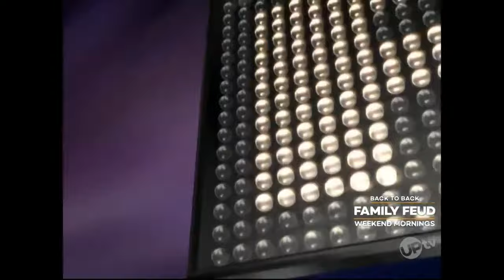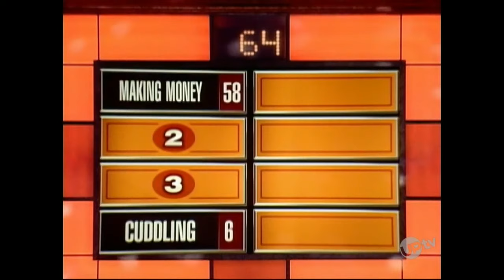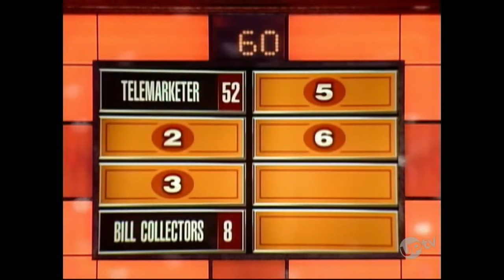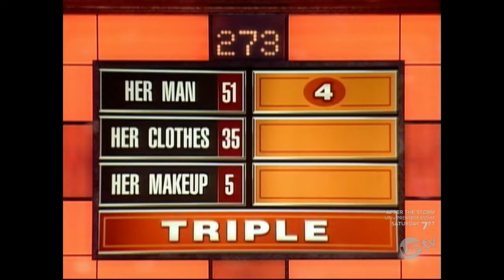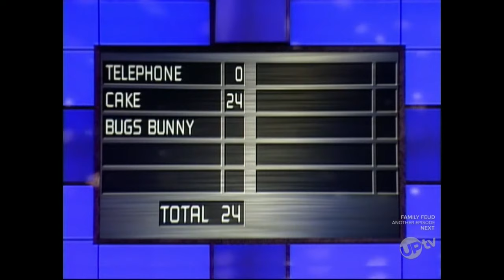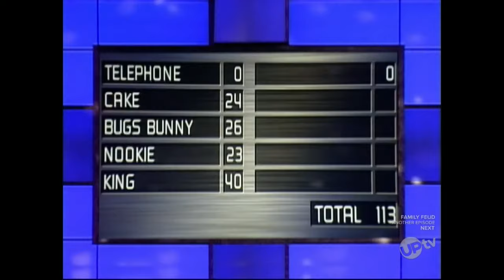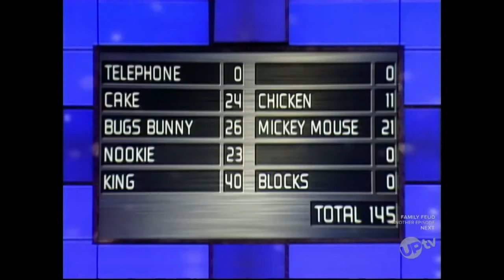Family Feud (Karn): February 18, 2003 (Disco Fever-Village People vs. Disco Divas)